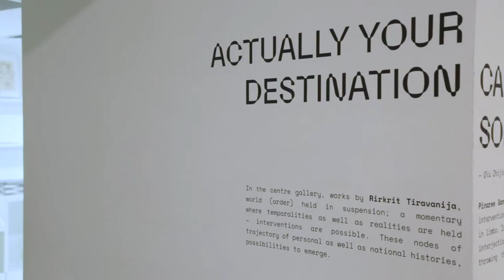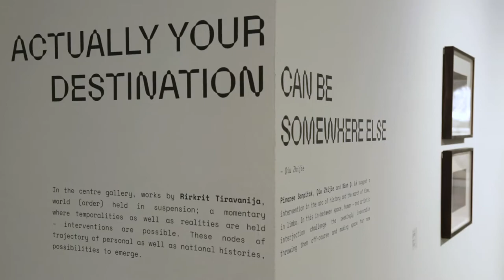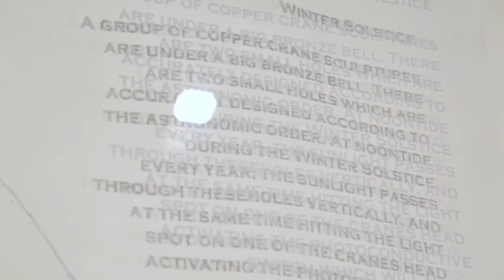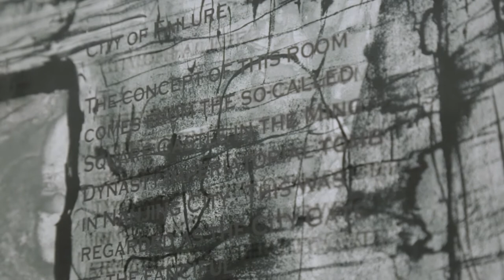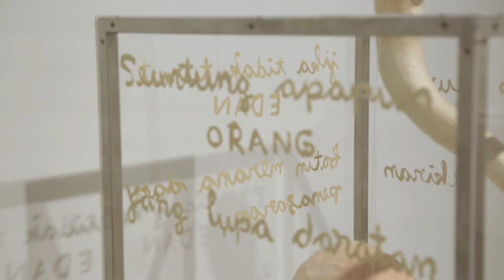Curator-led Exhibition Tour — Turning the Axis of the World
Earth’s axis – the invisible line around which our globe rotates – is assumed to be something stable or fixed. In certain cultures or myths, this axis mundi connects the earth with the heavens or the spiritual realm, through sacred forms such as the tree or mountain.

Turning the Axis of the World is an exhibition that considers how the turning of this primordial axis suggests an upending of the natural order of things; a cataclysmic overturn of the status quo. At such a juncture, a sense of instability, disquiet and anxiety ensues as long-held assumptions and the existing world order give way to change. The consideration of this unfolding of events is not mere conjecture – scientists have recently discovered that the earth’s axial motion is affected by climate change, bringing to the fore our tenuous relationship with the natural world and, by extension, the cosmic balance.

At the same time, a compulsion to turn the axis also suggests a desire to reset the world, to question the status quo, and to open up new portals of possibility. Drawing from past residency artists at STPI – Creative Workshop & Gallery, this exhibition converges expressions of these ideas – of a world ‘out of joint’, as well as the power of directed action – in a selection of works that are by turns charged, playful, and mystical, inviting us to consider our responses and agency in these uncertain times.

Turning the Axis of the World is guest-curated by Tan Siuli, an independent curator.